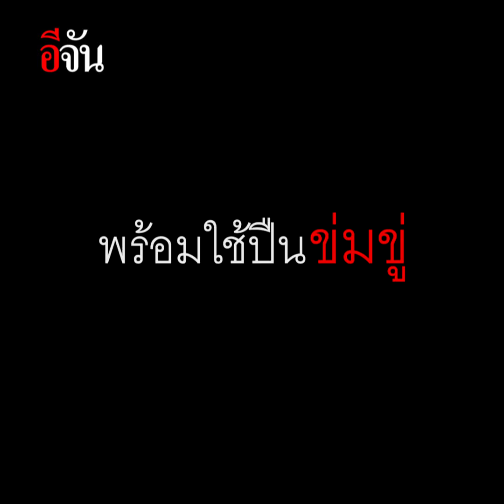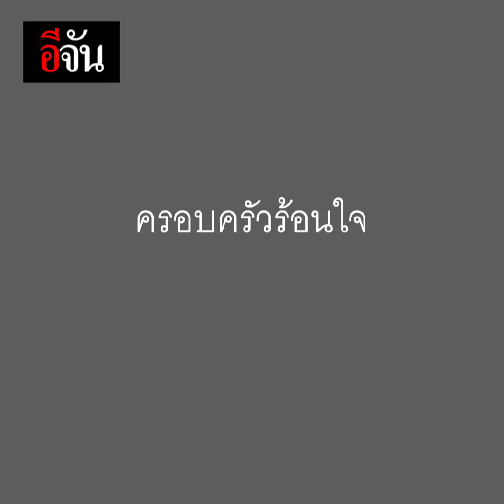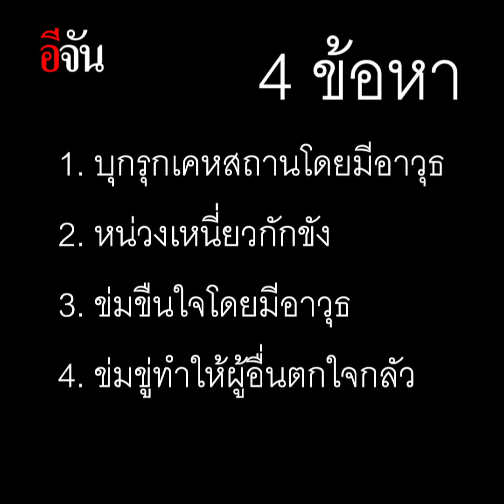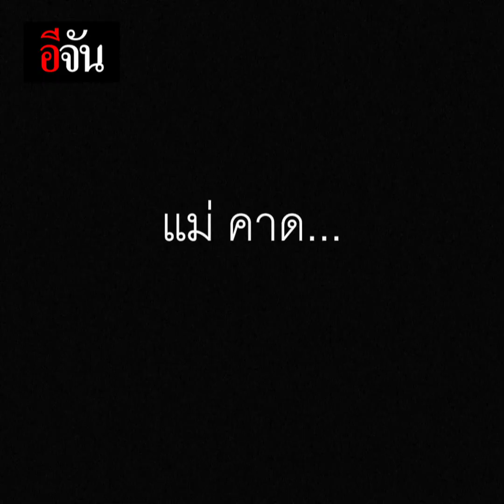สาว บ.เงินกู้ ถูกอดีตสามีลักพาตัว! | อีจัน EJAN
หาย 4 วัน ยังไม่เจอ! สาว บ.เงินกู้ ถูกแฟนเก่า ลักพาตัว ซ้ำวีดีโอคอล ตบตี โชว์ครอบครัว